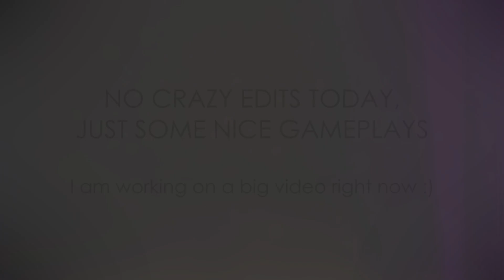AWESOME Agar.io MOMENTS! - Agar.io Gameplay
I played with the new agar.io skins but we turned names and skins off so the splitrun is smoother :D I recorded these agario gameplays yesterday when we were recording for a new agar troll video, i will upload it soon! This is not a crazy edited agario video, hope you still enjoy it :)

🐉👽Sιrιυѕ👽🐉
ƬψƬ ☢ Sιrιυѕ 👽
贏🐉Sιrιυѕ🐉丟

Join the TYT Teamspeak hosted by BungeeCloud.org!
ts.TYT-Clan.com